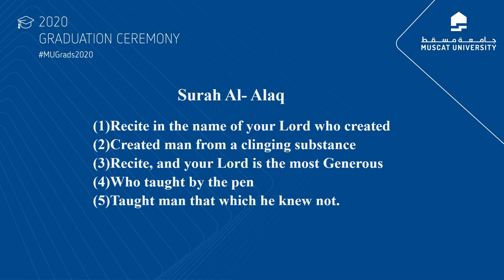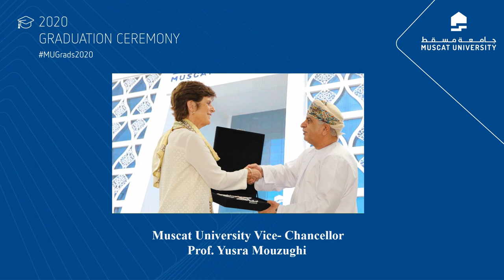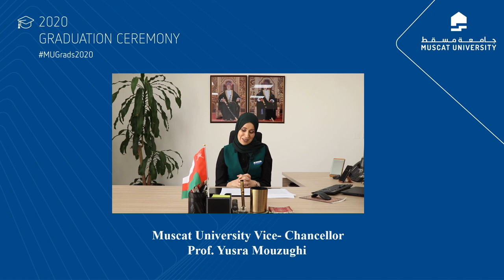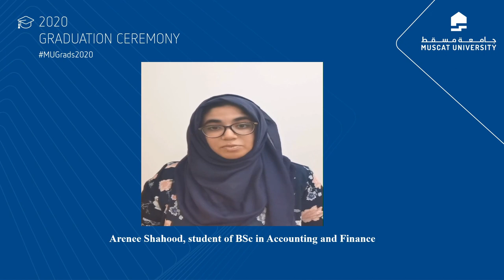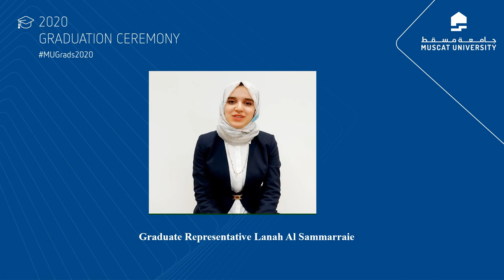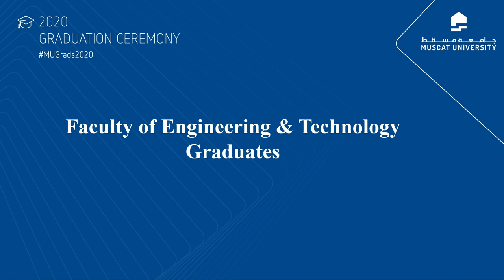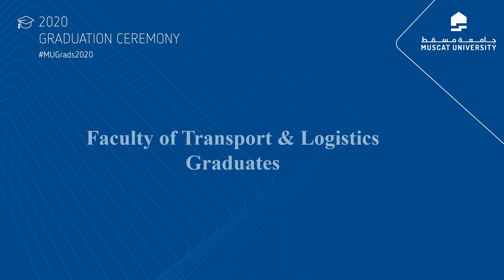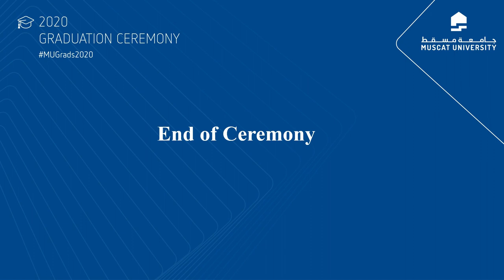Muscat University Virtual graduation 2020